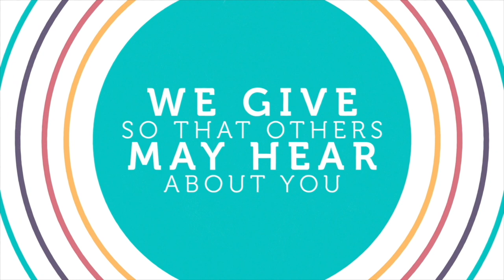Exodus 15 | Song of Celebration | 10:30 am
This is the 10:30 am service for Sunday, April 25th.